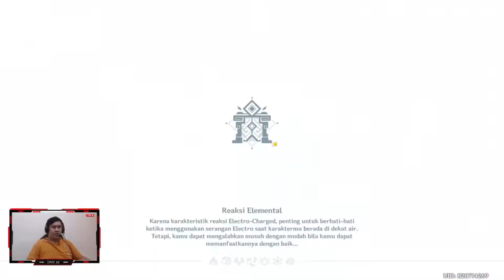[AR 55] WEEKLY BOSS MEI MINGGU KE-2 - Genshin Impact Indonesia